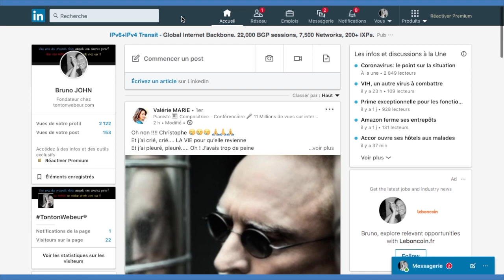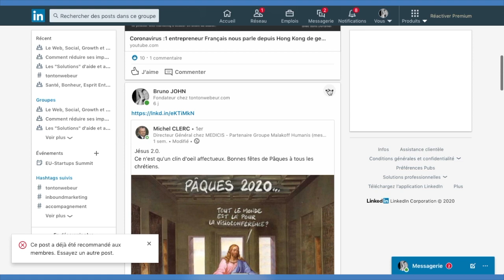La TOP fonctionnalité des groupes Linkedin par TontonWebeur ( Tuto vidéo 2020 )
vous aide à obtenir de la croissance organique, "systémique" et exponentielle et vous permet, en automatique d'être rapidement en relation directe avec tous vos prospects rêves à travers le monde !
Renseignez-vous, c'est gratuit et sans engagement :
Pour en savoir + ou recevoir dans sa boite email ou en messages privés nos conseils, nos infos et autres astuces qui vous permettront d'obtenir de la croissance commerciale "organique et systémique " en 2020

Pour rejoindre le groupe Linkedin dédié aux conseils et astuces Web, Social et Inbound marketing

Pour suivre et écouter les podcasts audio

À ta réussite et à ton Bonheur ! 💎

Petit Bonus :
Souscris à cette chaîne Youtube et Invite tes ami(e) en Taguant TontonWebeur, tu recevras alors mes petits Bonus « Spécial VIP »

Quelle est la méthode et approche spécifique de TontonWebeur and Co
Conseil et stratégie Web marketing ?

Les 3 piliers de notre expertise et de nos interventions :

1. Optimiser votre stratégie et vos "process".

1. Nous "auditons" puis optimisons votre performance Web marketing. 2. Nous implémentons la solution la plus adaptée à votre situation, afin que vous puissiez rapidement obtenir une croissance commerciale «organique » et systémique !

2. "Systématiser" votre croissance

De votre prospection aux ventes en passant par l’acquisition de vos nouveaux prospects, nous automatisons votre séquence Web et Social marketing, tout en privilégiant l'humain et la vraie relation ! (C'est simple, nous faisons comme toutes ces Start-up qui font tant rêver... Le must de ce qui se fait aujourd'hui !)

3. Faire pour vous et vous apprendre à faire

De la prospection aux ventes nous faisons pour vous ou vous apprenez à faire pour obtenir rapidement, et de manière exponentielle une augmentation significative de votre chiffre d’affaires ! (des solutions "clé en main" existent et n'attendent que vous. Renseignez-vous ! )